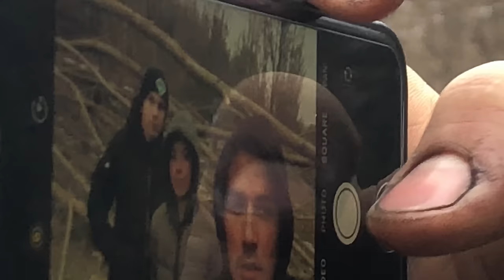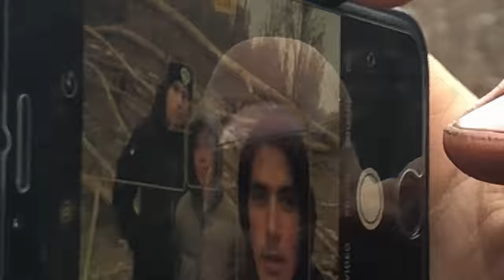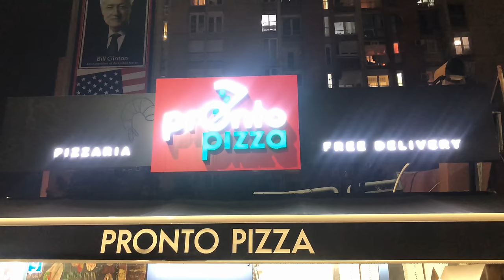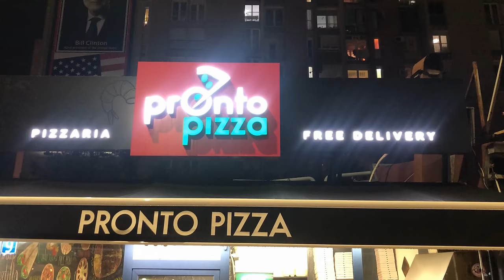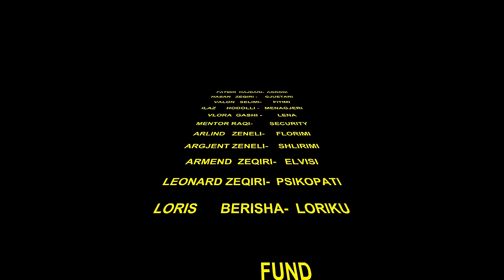FILM SHQIP VIKENDI (The Weeknd ) 🎬#1 2024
Film Vikendi HORROR MOVIE / Official Trailer /🎬
Publisher: Bproduction